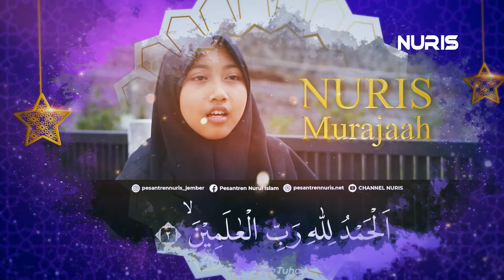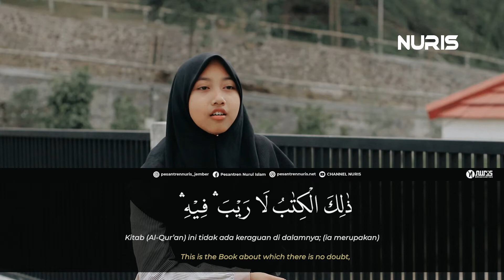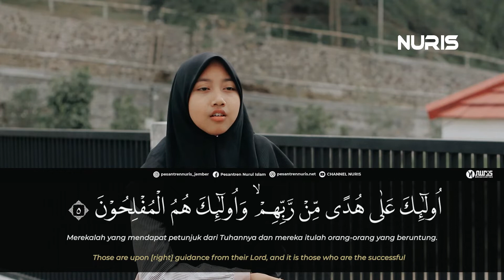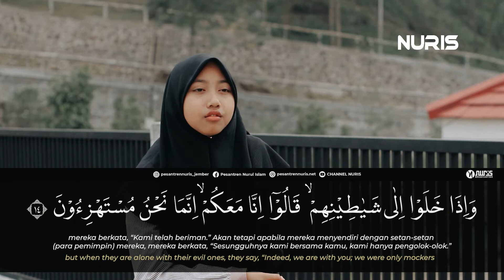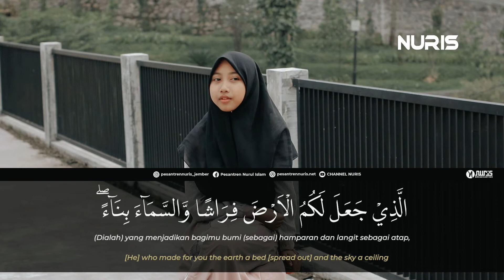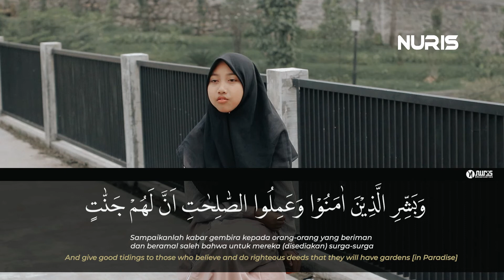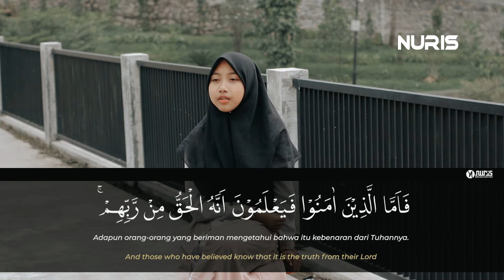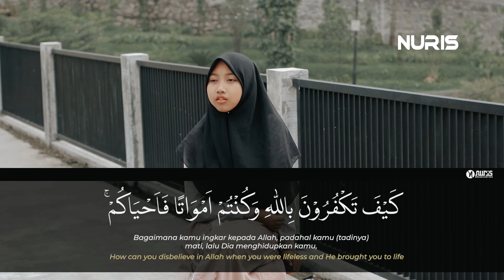Muroja'ah QS. Al-Baqarah (02): 01-29